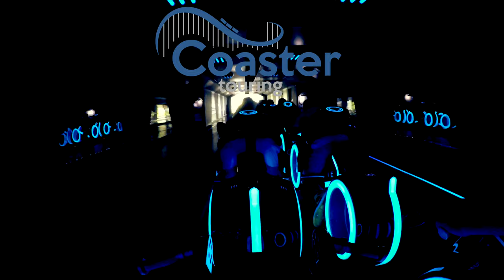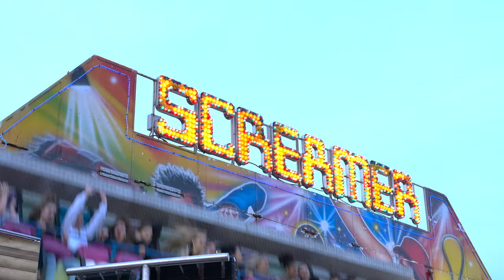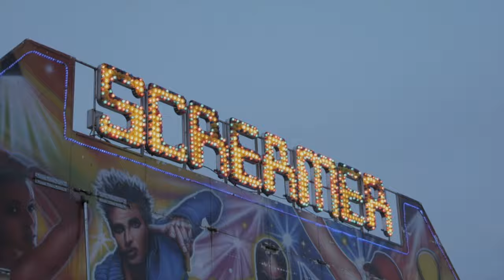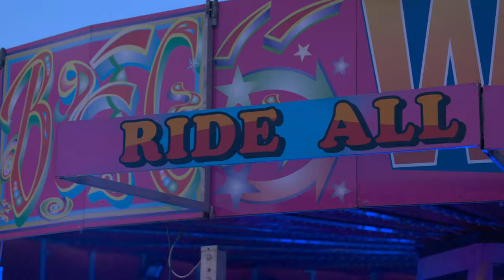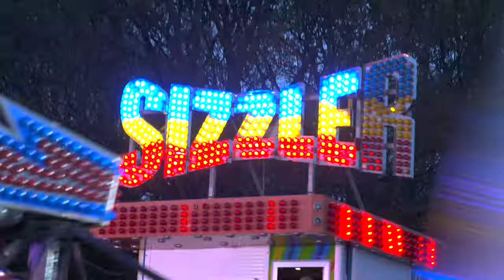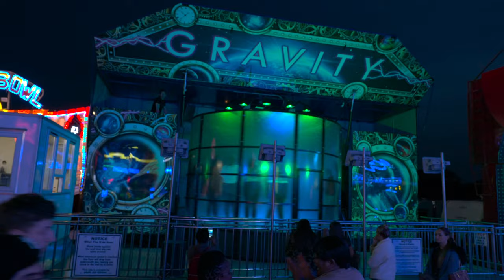Southampton Common Easter Fair Day and Night 2019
The annual fun fair on Southampton Common organised by B. Cole and Son saw a big crowd for its opening Thursday. Among the line up of great rides are
Sizzler Twist - Tonia Cole
Waltzer - Tonia Cole
Screamer Miami - Tonia Cole
Superstar - Keely Wall
Jumpin' Jaks Jump & Smile - John Searle Jnr.
Meteor Round Up - John Searle
Wild Track Dodgems - John Searle Jnr.
Superstar - Leigh Danter
Superbowl - Craig Danter
Tagada - Guy & John Evans
Rock Rage Inversion - Mark & Dale Manders
Gravity Rotor - George Lock Jnr.